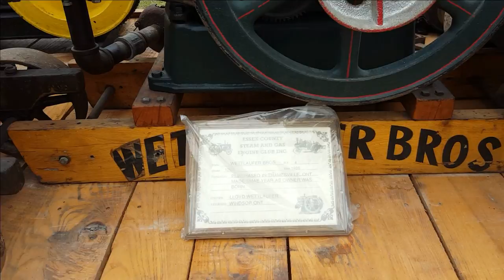2016 Essex County Steam & Gas Show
**WARINING** Parts of the video may be loud, the audio has not been balanced!
The Essex County Steam & Gas Show is an annual event held at Co-An park in Mcgregor, Ontario. The show  highlights the history of farm equipment and transportation and has events such as the Tractor Pull, Saw Mill, and Thrasher